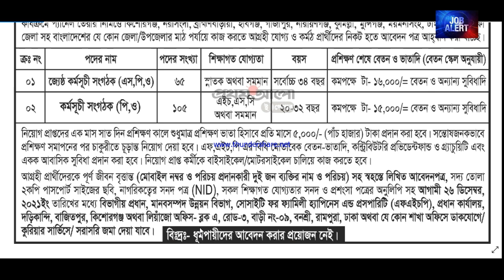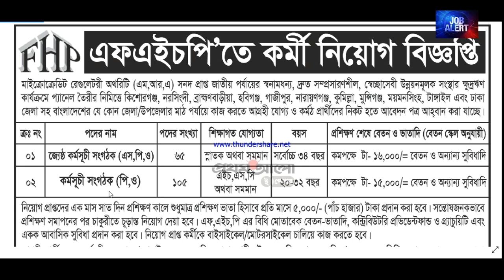এফএইচপি (FHP) NGO তে নিয়োগ বিজ্ঞপ্তি ২০২১ || fhp ngo job circular 2021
এফএইচপি (FHP) NGO তে নিয়োগ বিজ্ঞপ্তি ২০২১